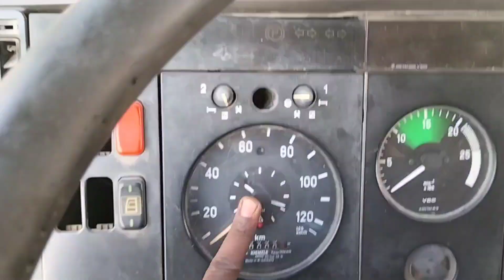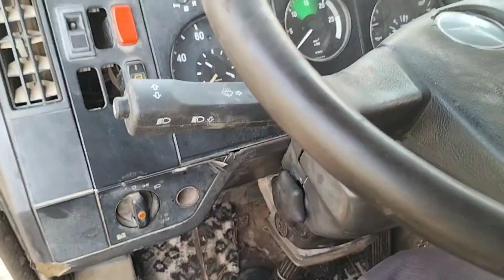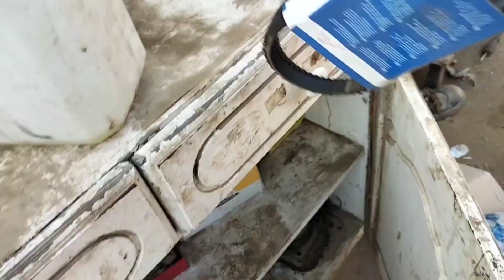Arabi Tu Hindi spare part engine gadiyon ka kya kahate Hain